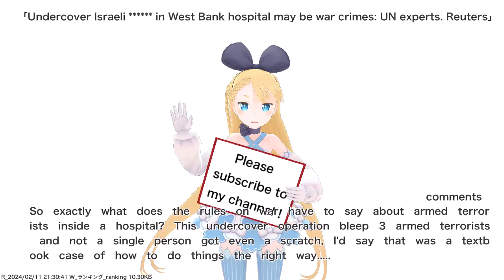Undercover Israeli ****** in West Bank hospital may be war crimes: UN experts. Reuters,etc